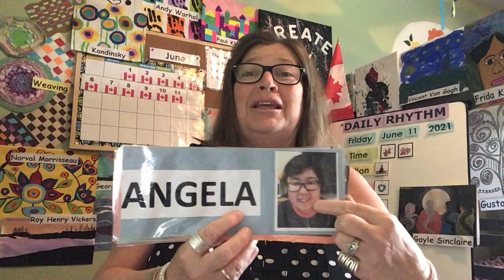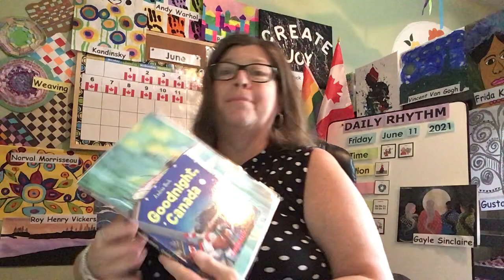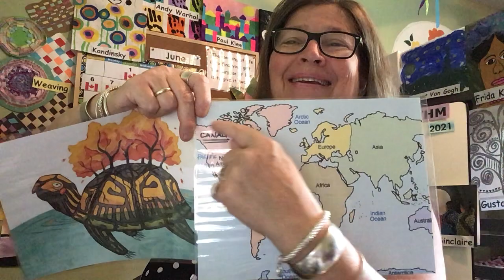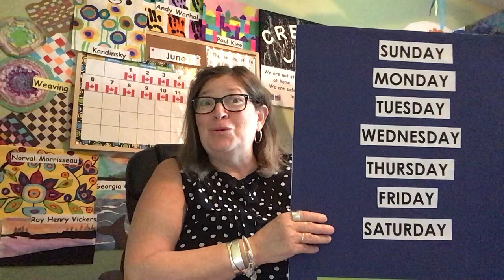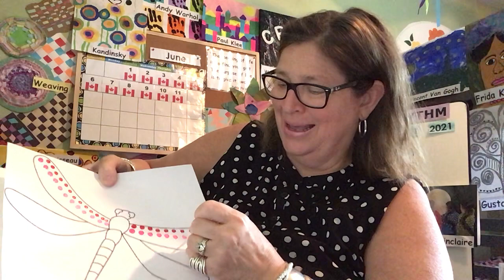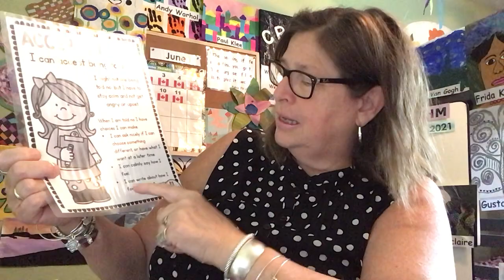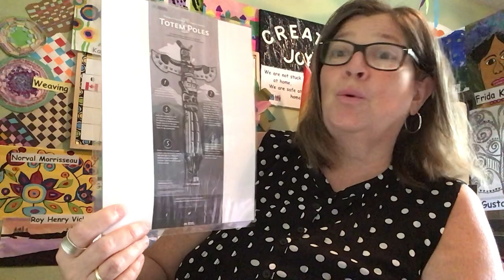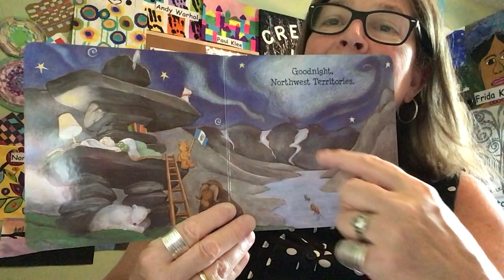FRIDAY JUNE 11 LESSON